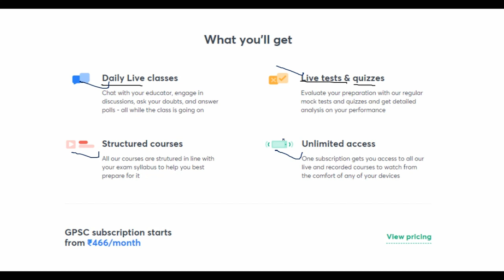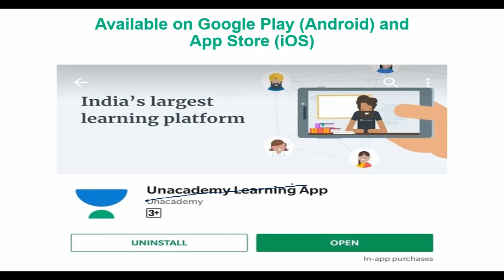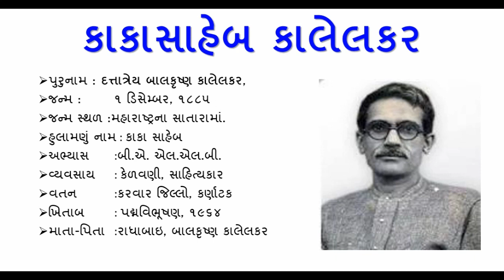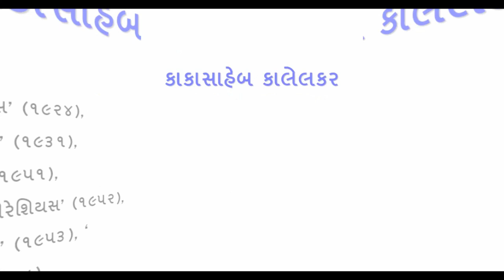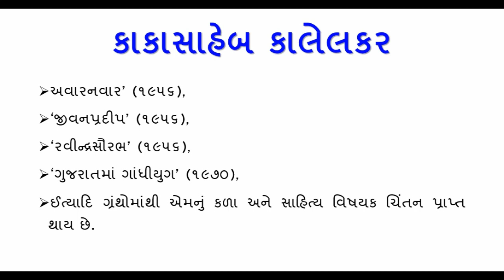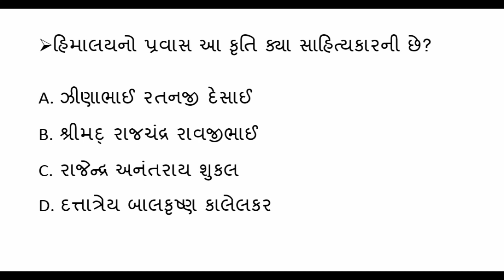Gujarati Sahitya ગુજરાતી સાહિત્ય ॥ દત્તાત્રેય બાલકૃષ્ણ કાલેલકર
In this videos i explain about  Gujarati Sahitya ગુજરાતી સાહિત્ય  ॥ દત્તાત્રેય બાલકૃષ્ણ કાલેલકર
gujarati sahityakar pdf
madhyakalin gujarati sahitya
gujarati sahityakar and kruti

1. No delicacy or editing of the videos is allowed without the written permission of the publisher.

2. All the disputes are subject to jam khambhaliya Jurisdiction only. @ Copyright Reserved Welcome to KDSONAGARA Youtube channel